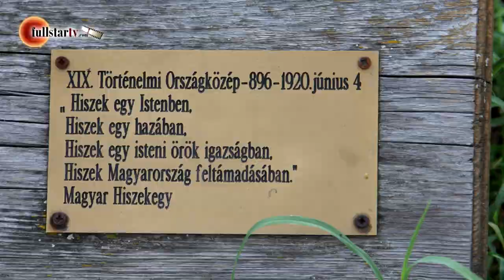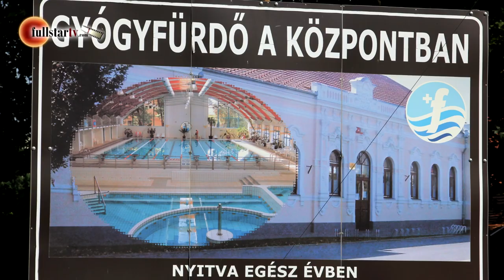Szarvas város a történelmi Magyarország középpontja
Szarvas város Békés megyében található, a szarvasi kistérség középpontja. Békéscsabától 47 kilométerre, a Hármas-Körös holtágának partján terül el.
A környék már az őskor óta lakott. A népvándorlás korából fontos avar leletek maradtak fenn, először Anonymus említi a települést, Szarvashalom néven.
1686-ban a keresztények kezére került, a vár és a település elpusztult, a lakosság elmenekült, a környék teljesen kihalt. A település újkori történelme 1722-től számítható, amikor Szarvast sok más birtokkal együtt báró Harruckern János György kapta.
A 18–19. század fordulóján Tessedik Sámuel megalapította Európa első gazdasági iskoláját a városban. A róla elnevezett múzeum is célpontunk lehet, hiszen rengeteg az érdekesség és nem sok állati erővel hajtott szárazmalmot láthatunk manapság.
A várost színesítő templomok és kastélyok sokaságát találjuk itt, ezek közül a legszebbek talán a Mittrovszky-kastély, és az előtte álló I. Világháborús emlékmű. A Szent-András templom, ami a Hősök terén áll, emellett műemlékek sorát is láthatjuk a városon átvezető út mentén
Itt találjuk a történelmi Magyarország földrajzi középpontját, amelyet emlékmű jelöl a holt-Körös partján. A kijelölt pontra egy dombot és egy szélmalom formájú emlékművet építettek, majd megalakult a Történelmi Emlékút, amely Szarvas központjából a történelmi Magyarország régi mértani közepéhez vezet.
Kiemelkedően fontos szerepet töltött be a településen a Bolza család, akik Kastélyokat építettek a Körös partjára. A kastély nyugati homlokzata előtt láthatjuk, a Romulus és Remust szoptató anyafarkas szobrát.
A Szarvasi arborétum a Hármas-Körös egyik holtága mentén alakult ki, és mára hazánk egyik legnagyobb és legjelentősebb élő fagyűjteményének számít, ahol száz évet megélt mocsárciprusokat, mamutfenyőket is láthatunk.
A 19. század  vége felé Amerikából, Afrikából, Ázsiából és más idegen, sziklás, mocsaras, trópusi és sivatagi tájakról összegyűjtött növényeket láthatunk.
A hangulatos helyen, akár egy egész napot is eltölthet minden látogató.
Különleges élményként bebarangolhatjuk egész Magyarországot bemutató makett parkot is.
Rendezvények tekintetében is tartogat programokat a város. Szeptemberben a Kukorica napokat tarják, de sokadik alkalommal kerül megrendezésre a töltöttkáposzta főző-, és kolbászkészítő verseny.

Az évek alatt, komoly kulturális vonzata lett a magyarországi Vizi Színház, amely egyedülálló építészeti megoldásként egy stílusos várkastély és egy amfiteátrum ötvözeteként épült fel.
Mindezeket végignézve és a színházi élményszerzés után, szinte biztos, hogy pihenésre vágyunk, természetesen erre is van lehetőség. Festői környezet nyújt kikapcsolódási lehetőséget, akár a városi gyógyfürdőben, de csónakázhatunk, sátorozhatunk és a horgászat szerelmesei is hódolhatnak szenvedélyüknek. Fiatalok sokaságát vonzza nyaranta a Kőrös-part, ahol kialakított szabad strandokon szórakozhatnak, élvezhetik a forróságban a hűsítő folyót.